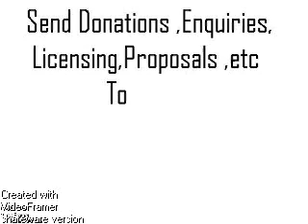05 wl temple of dead lust sans plot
basically guy turned gal turned demon dragon thule priestess in wild
orgy ceremony in Artemis-Histh's temple